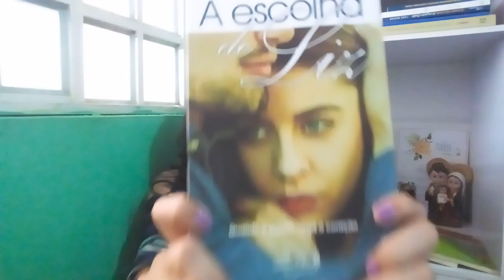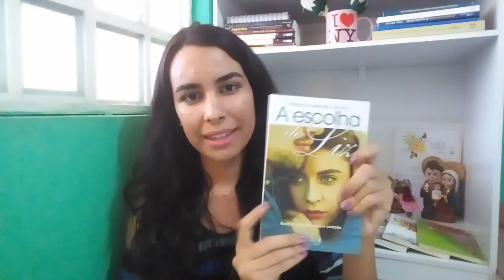Um dos MELHORES livros que li na VIDA // Sou Jovem Sou Cristã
Se eu fosse você eu entraria no site da CANÇÃO NOVA agora mesmo para fazer a compra do livro.